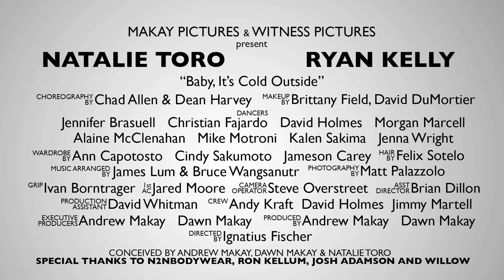Natalie Toro & Ryan Kelly - Baby It's Cold Outside (Official Music Video)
Join Broadway's Natalie Toro & Ireland's Ryan Kelly on their magical journey in this re-imagined Holiday favorite. Makay Pictures/Witness Pictures present a brand new Holiday video fresh off of Natalie Toro's New Christmas CD, "JUST IN TIME FOR CHRISTMAS".

xo,
Natalie